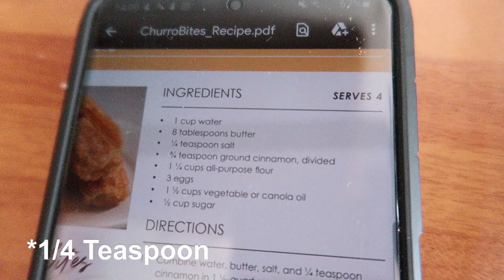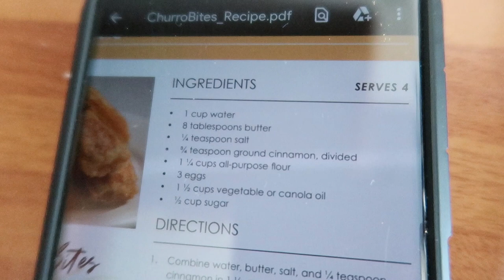How we made DISNEYLAND CHURROS at Home! | Disney Home Cooking | Come Bake With Us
With Disney having released their Disneyland churros recipe we decided we would try and make them at home!
Watch and see how we got on, and then maybe try them for yourselves!

You can also follow our Instagram page, where we post daily!

ABOUT US
We're Cameron and Daniella, a Disney obsessed married couple from Scotland and are the proud parents of fur Baby Jarvis (A Cocker Spaniel) and soon to be parents of a small human too!